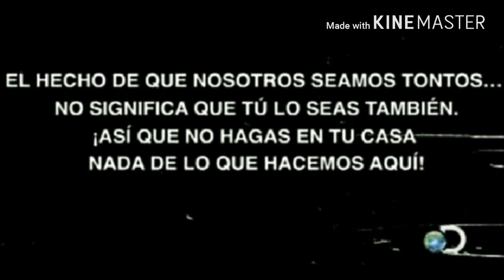Street Hot Wheels - La Última Revancha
Visitamos Denuebo a Nuestro Compañero (Julio's Custom Garage hay una Gran Rivalidad entre 2 Autos ¿Que Pasara?...